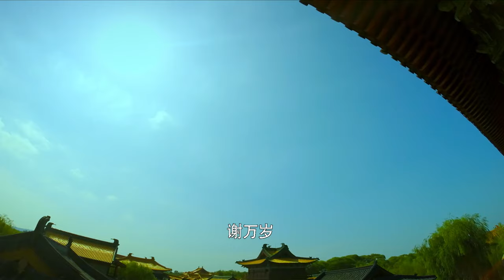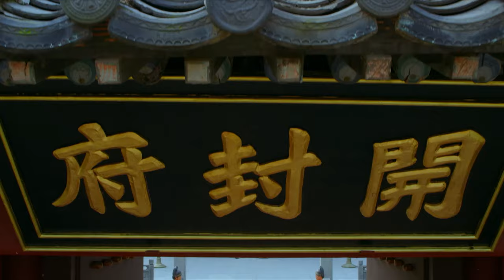[MULTI SUB] The Leagend Of WuShu 42 FINAL | Chen Xiao，Yan Yi Kuan，Zheng Shuang